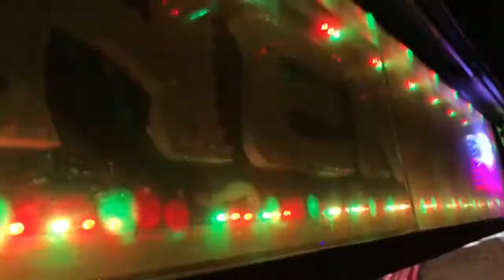Hat Ja Tau Pache ne | Haryanvi Song | Shekhar | Orchestra | Trolley | Shekhar Musical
Shekhar Musical & Event

Add- Laxmisagar Chunabhatti
               Darbhanga   Bihar

                                        ThnQ